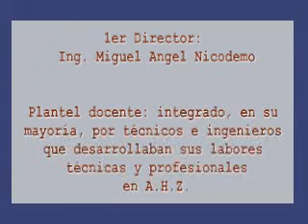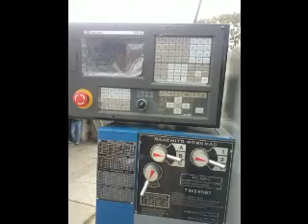Postitulo Tic Quispe R Daniel2